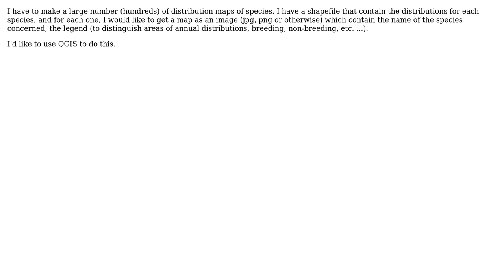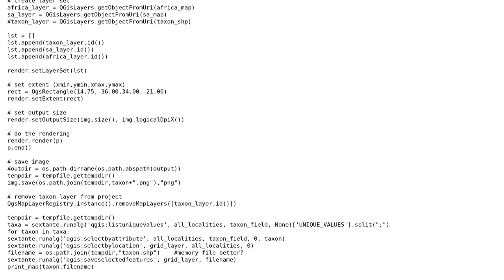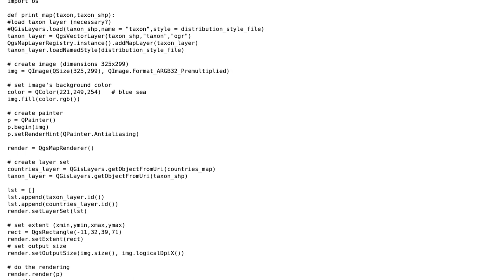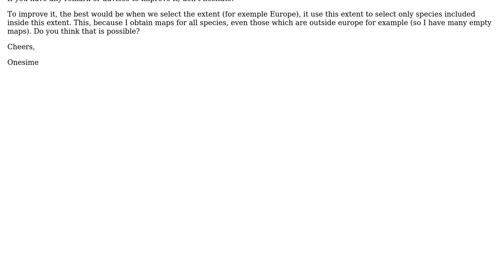GIS: Generating large number of maps using PyQGIS? (2 Solutions!!)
GIS: Generating large number of maps using PyQGIS?

With thanks & praise to God, and with thanks to the many people who have made this project possible! | Content (except music & images) licensed under CC BY-SA | Music | Images & others | With thanks to user rudivonstaden user PolyGeo user Onesime user Jay Guarneri and the Stack Exchange Network Trademarks are property of their respective owners. You are responsible for your own actions.